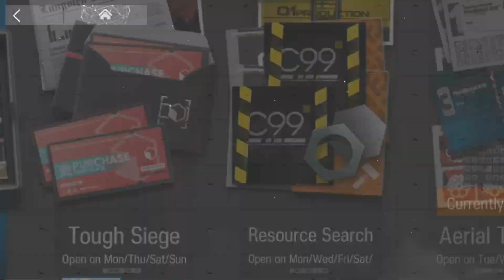LV20! ARKNIGHTS - Thoughts & Things I've Learned!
Hey Moglets, today in Arknights, we're taking a look at my progress so far, talking about a few things I've learned, some tips, and how I feel about it as of now.